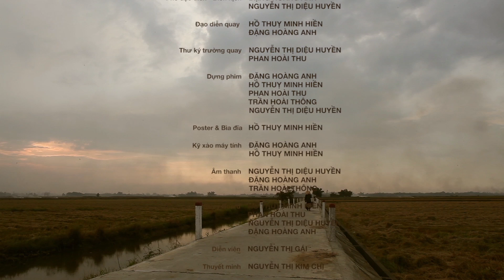Mùa Gánh Gồng Document Film